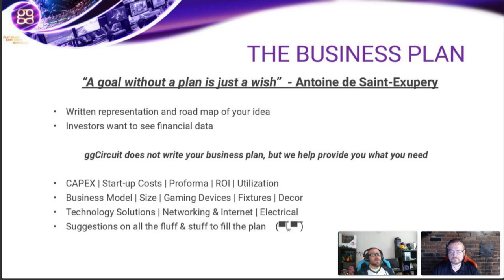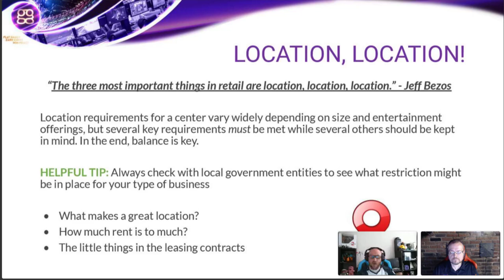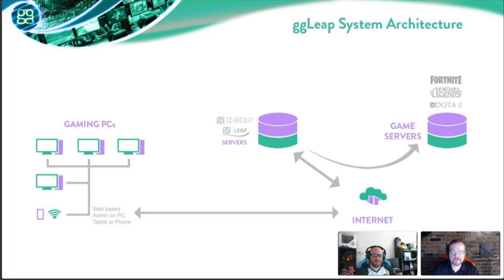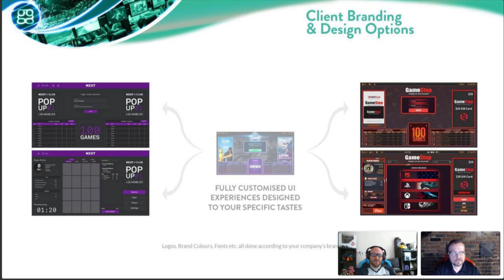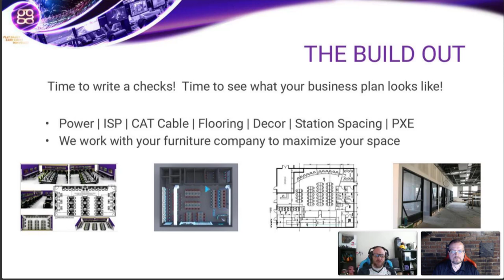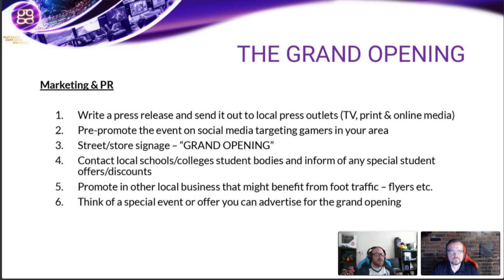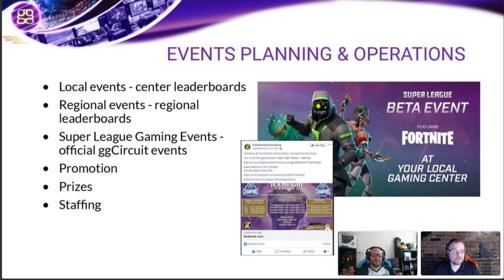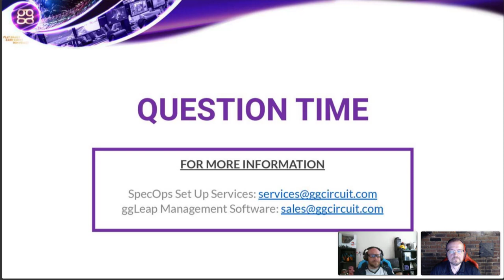All you need to know to open a gaming center - Webinar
Our first webinar overviews information needed to open a gaming center, we highlight the following topics:

- Gaming Center Business Plan
- Funding
- Finding a Location
- Esports Management Software
- Building out your location
- Opening your center
- Events, planning & operations